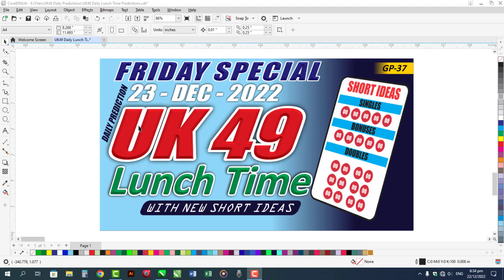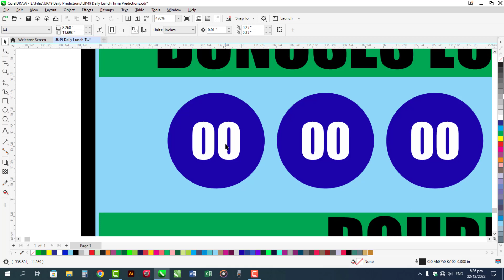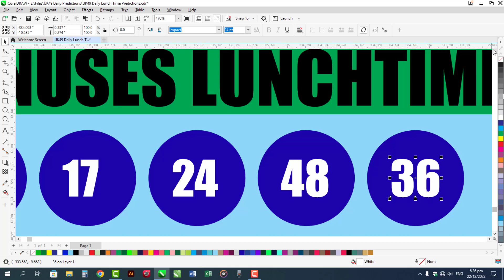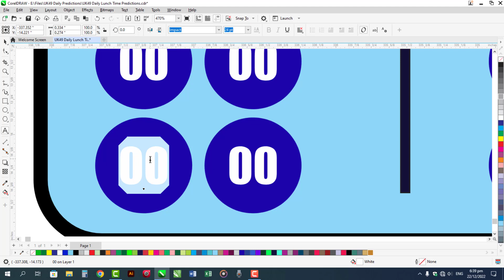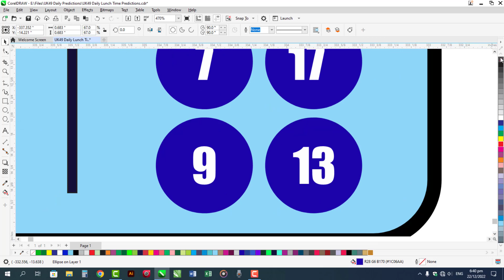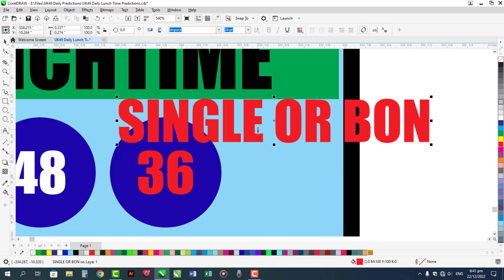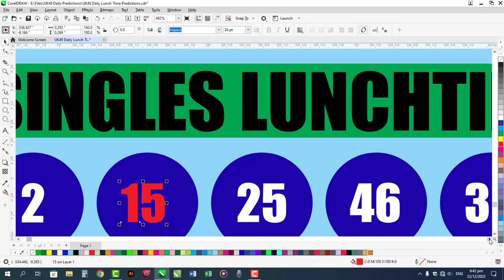UK 49 Lunchtime Prediction Friday 23-12-2022 | UK 49 Prediction Today | GP 37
23 Dec 2022 Uk49 LunchTime Prediction
LunchTime Result and New Coding Numbers Ideas!!
Uk49s Lunch Time FRIDAY SPECIAL 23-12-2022 Prediction
Uk49s Lunchtime Result Today
1. Uk49 Lunchtime Prediction
2. Lunchtime Bonuses Numbers
3. Single Numbers
4. Hot Numbers
5. Doubles
6. Ideas
7. Lottery Prediction
8. Lottery Numbers Ideas
9. Teatime Prediction

Note Please:
This Channel is based on only guessing and ideas Numbers Prediction! Guessing Lottery Numbers Just for Fun!

Introduction About My Channel:
EuroMillions Draw
Mahzooz Draw
OMillionaire
Mega Millions
SuperEnalotto
OZ Lotto

I am Using Software for YouTube Video Editing:
Camtasia 2022

Designer:
Sareen Bukhari
Advertiser:
Anjum Sabtain Sahil
Guessing & Calculation:
Syed Zargam Ali
Thanks